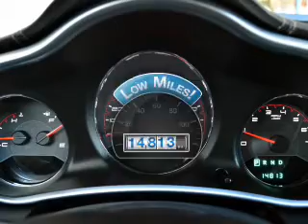2012 Dodge Avenger - AVONDALE AZ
Year: 2012
Make: Dodge
Model: Avenger
Trim: SE
Engine: 3.6 liter 6 cylinder
Transmission: Automatic
Color: Red
Mileage: 14813
Address:
10151 W PAPAGO FWY